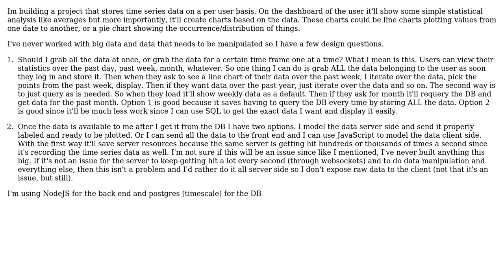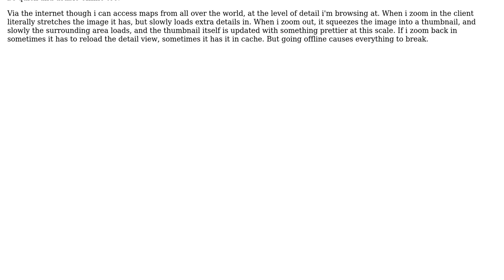Doing data manipulation on server side vs client side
With thanks & praise to God, and with thanks to the many people who have made this project possible! You are responsible for your own actions.